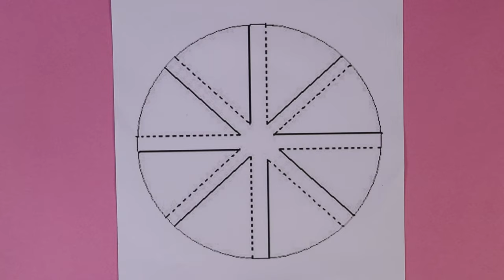CCL D20 | 2023 | Candle Carousel | Activity 2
Candle carousels, or Christmas pyramids, are part of the German Christmas tradition. It is fun watching them spin around like a merry-go-round. But why exactly do Christmas pyramids spin? There is no electricity, just candles! In this video, you will build your own candle carousel and investigate how the candle’s heat makes the candle carousel rotate...

About Us

We came into being to nurture a scientific temperament among adults and children alike. Our journey began from an empty 400 sq feet room, and today, 5 years later, we have 3 rooms full of 1000+ unique STEM models and activities, created by us. Having conducted 100+ STEM and hands-on learning workshops for over 10,000 teachers & engineering college professors and 50,000 students from all across the country - our mission is to bring back the gleam in their eyes!